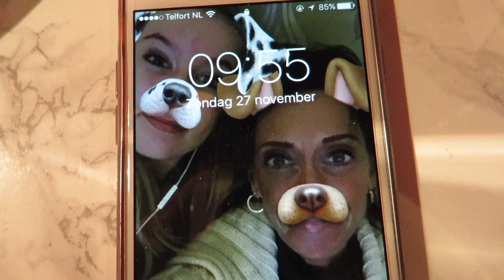Vlog 27 november '16...moest stoppen :( sorry